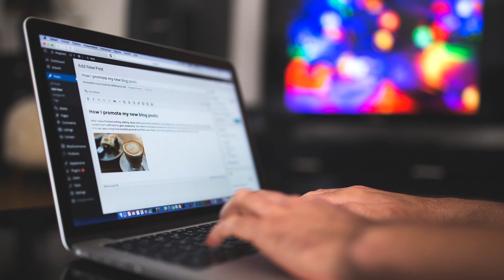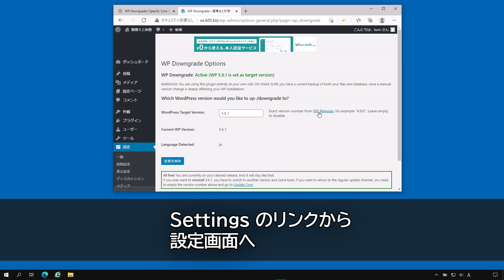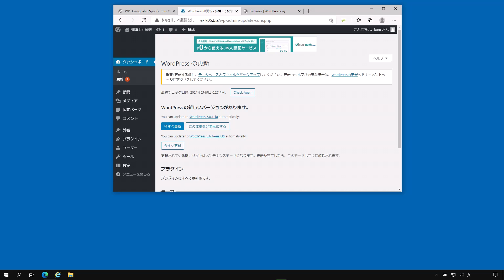【WordPress】バージョンを簡単に元に戻す方法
WP Downgrade | Specific Core Version

Chapters:
0:00  Intro
0:34  1.過去のバージョンにする
1:46  2.設定を元に戻す